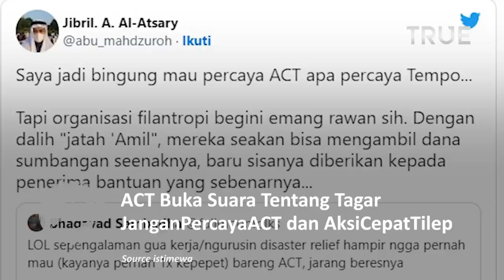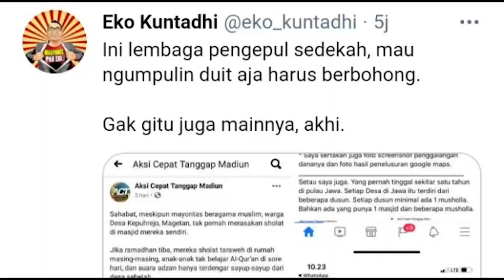Pihak ACT Buka Suara Soal Tagar Trending di Twitter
ACT memastikan saat ini pihaknya masih menjalankan amanah memberikan dana ke 59 juta penerima manfaat.

Tagar-tagar berkaitan dengan ACT ini bermunculan setelah majalah Tempo mengeluarkan laporan utama berjudul 'Kantong Bocor Dana Umat'.

Sebelum ramai tagar Aksi Cepat Tilep, pada Minggu (3/7/2022) malam, ramai Jangan Percaya ACT.